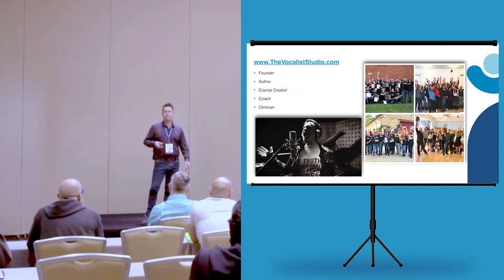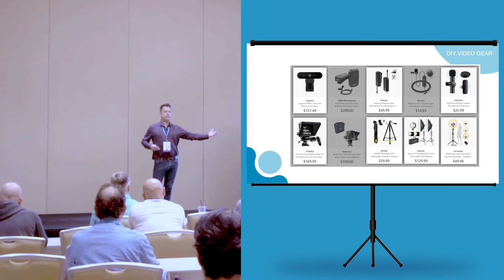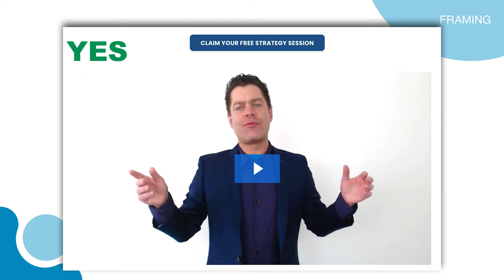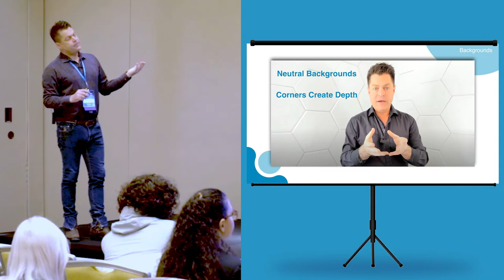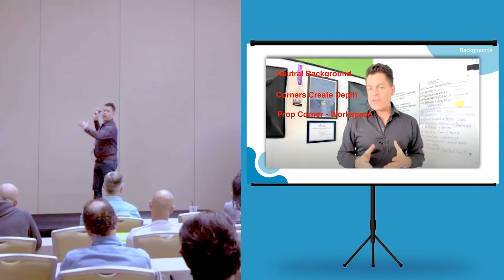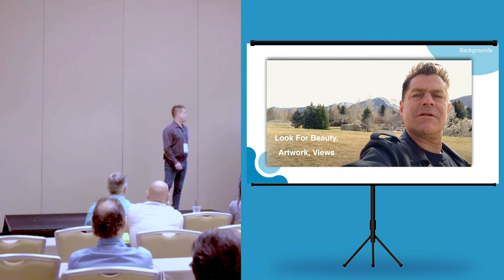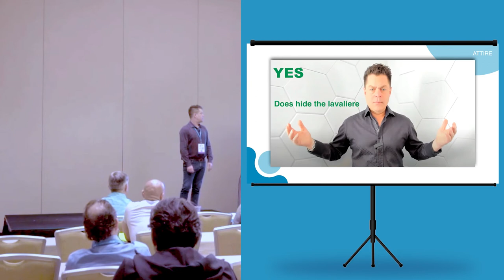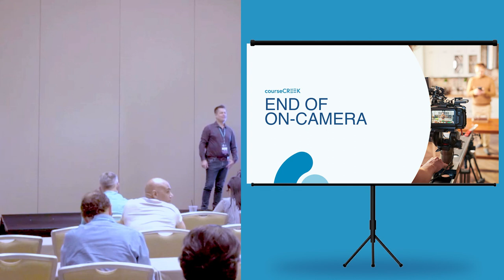Level Up Your On-camera Presence: Foolproof Tips To Avoid Looking Like An Amateur